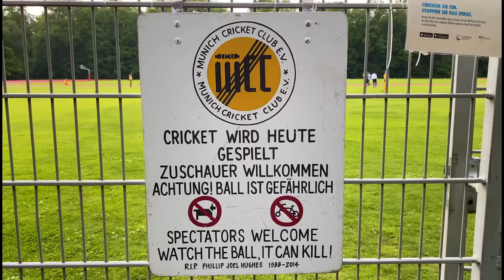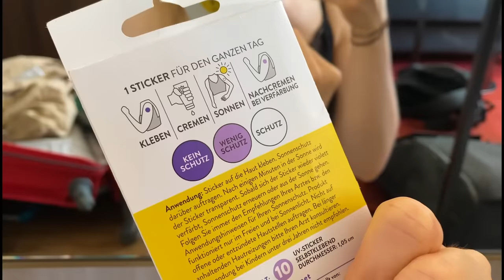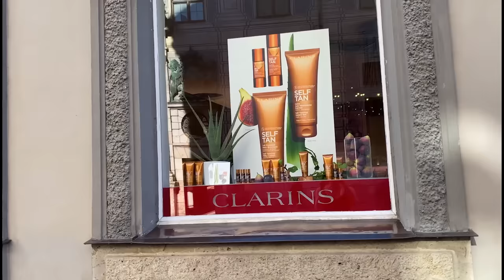Cricket in Germany! | Dhruv Rathee Vlogs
We spend the day exploring Munich and stumble upon some swans and people playing cricket here, which is very rate for Germany.